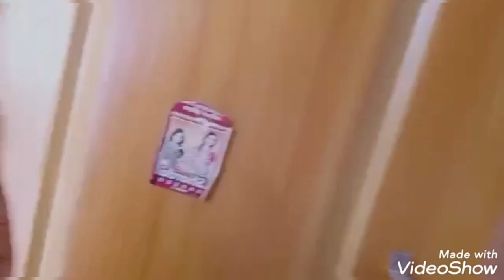Aji dinara routine . Kichi god nka bakya au mo baba maa nkara gita. ✝️❤️🎤🎤🎤🎼🎶🎵 Sunantu 🙏.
Hi friends . Aji Ra video  dekhantu au enjoy karantu mo baba maa song gaichanti . So stay blessed 😇✝️ god bless you all.